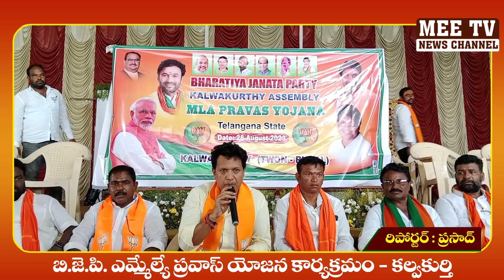జనతాపార్టీ ఎమ్మెల్యే ప్రవాస్ యోజన కార్యక్రమం- కల్వకుర్తి II @MeeTvNews-ib3ev II